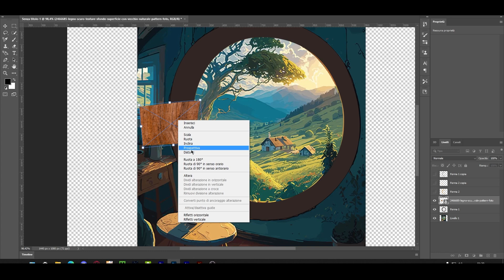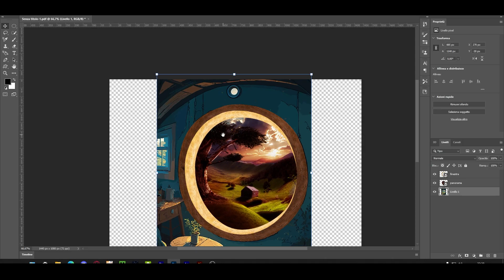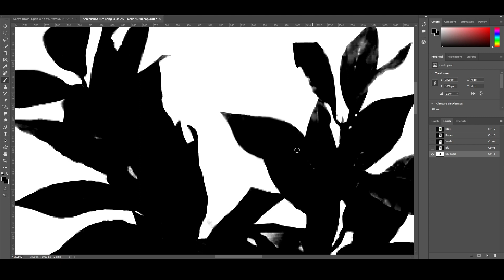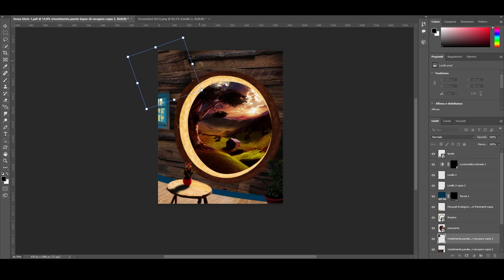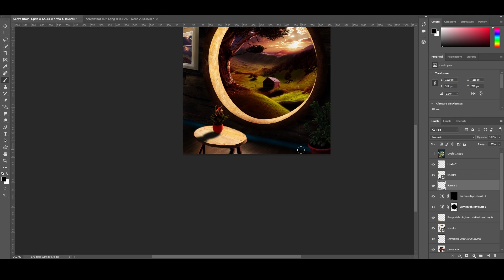Photoshopping a DRAWING into REALITY!